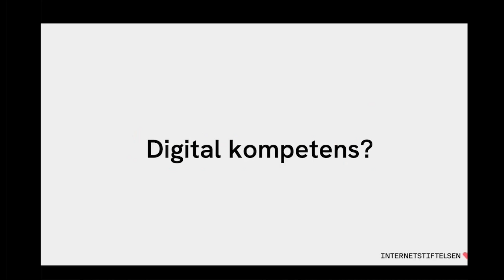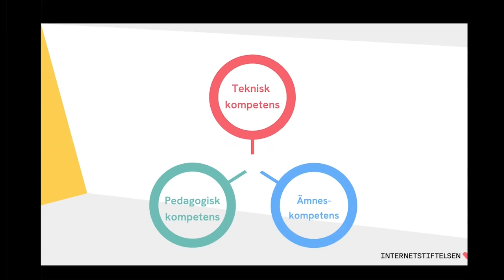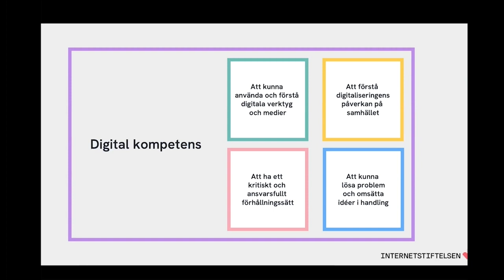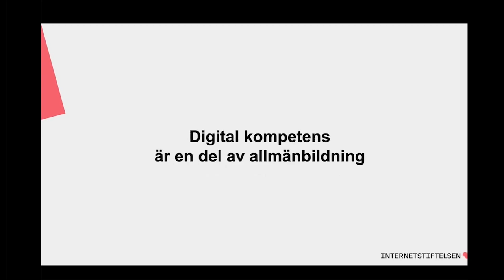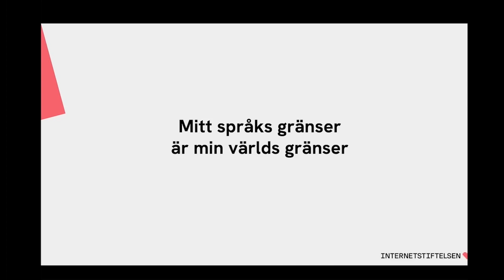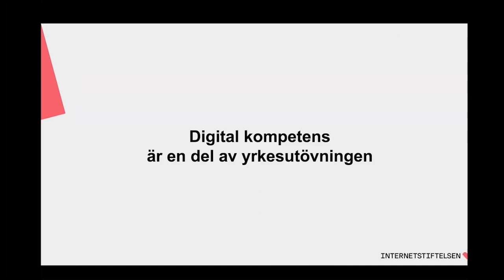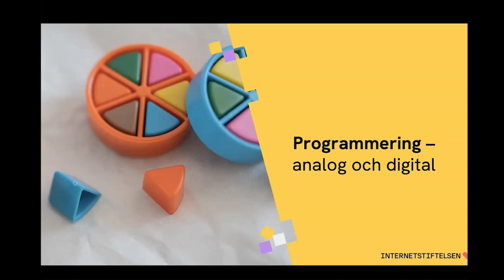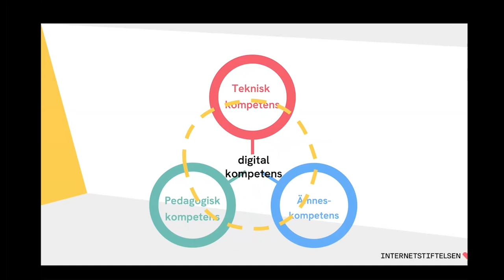Digital kompetens - varför, vad och hur? Kristina Alexanderson, Internetstiftelsen